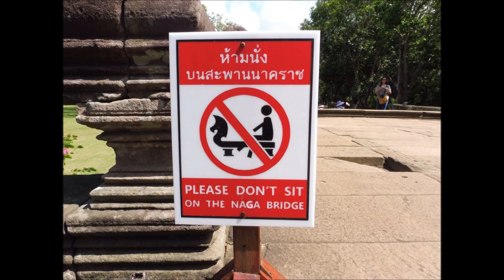เที่ยวสีคิ้วโคราชวัดหลวงพ่อโตและปราสาทเขาพนมรุ้งบุรีรัมย์ค่ะ